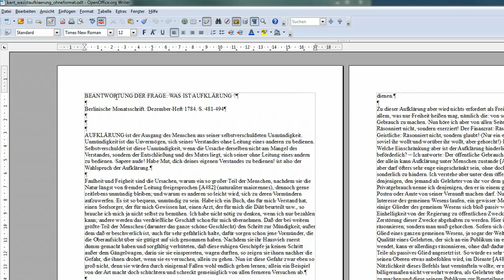10 den linken Seitenrand auf 3,5 cm einstellen - OpenOffice / LibreOffice Writer